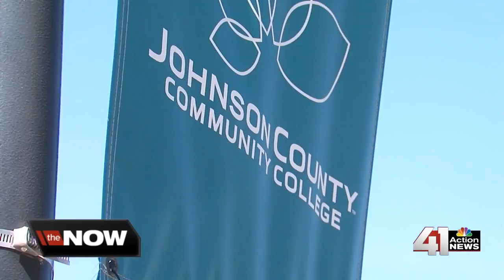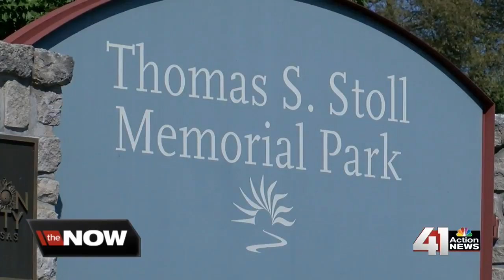Some concerned with JCCC's plan for Stoll Park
What some call minor changes to a Johnson County park, neighbors feel would largely impact them.